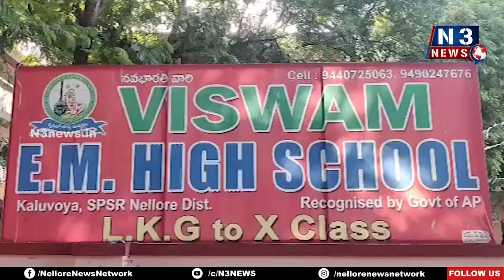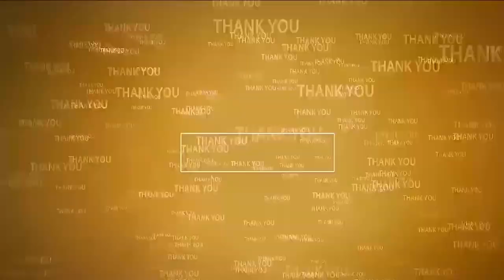విశ్వం స్కూల్ లో ఘనంగా కృష్ణాష్టమి వేడుకలు | Krishnashtami | Viswam School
విశ్వం స్కూల్ లో ఘనంగా కృష్ణాష్టమి వేడుకలు.